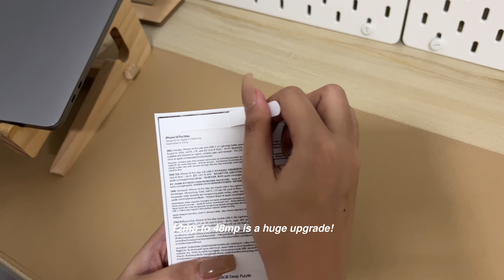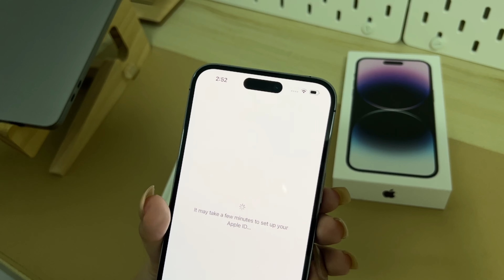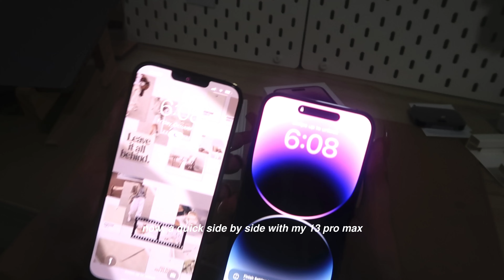IPHONE 14 PRO MAX DEEP PURPLE UNBOXING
LET'S TALK!